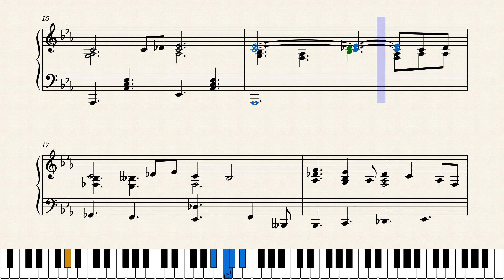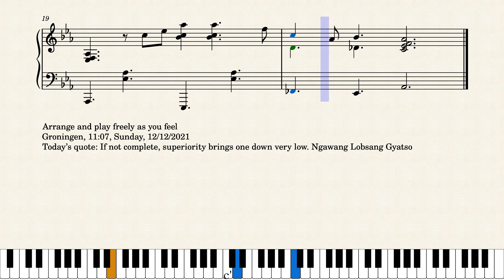Op.7191 A Cup of Mellow Morning Coffee by Yohei Kato